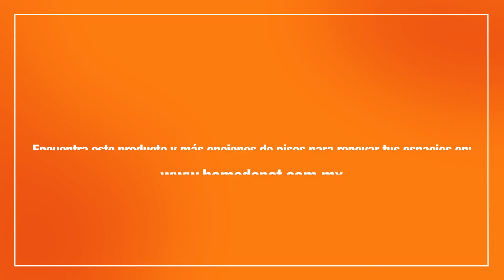118009 BROCA PARA METAL DE 7 32 MILWAUKEE